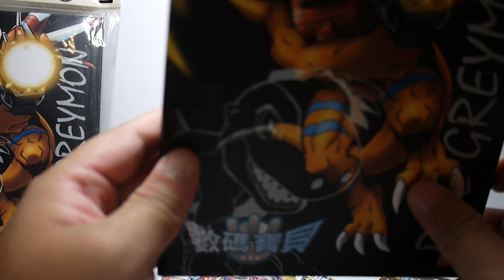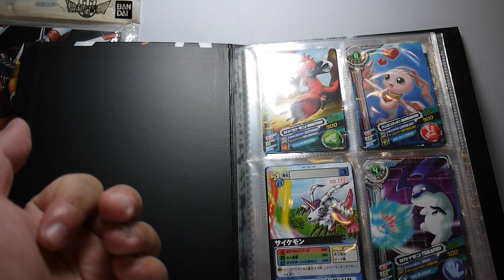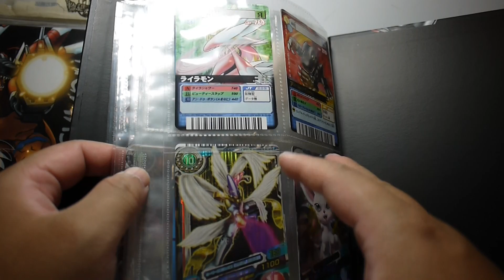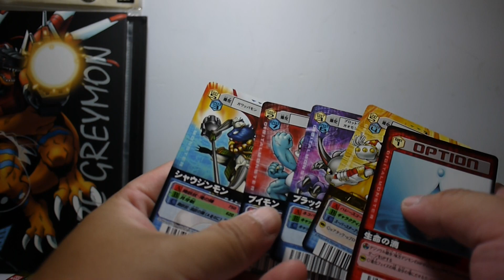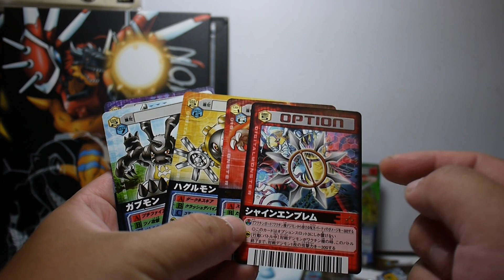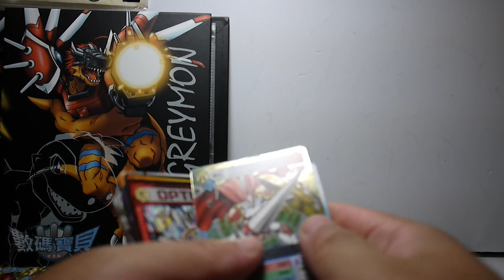豪宅玩具~1077~台北funbox麗嬰國際玩具禮品特賣會 Digimon數碼寶貝卡片抽獎 讓我抽到神聖天使獸跟紅蓮騎士獸閃卡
這次讓我抽到2章讓我超級喜歡的卡片
神聖天使獸  紅蓮騎士獸的閃卡
超級爽的
其實更推薦的是現場販售的數碼寶貝集卡冊!售價只要39元
有喜歡收集卡片的朋友可以考慮購買
另外還有七龍珠 閃電11人的卡片
真的很划算

集卡冊因該是13*8(因為正反面可以放)